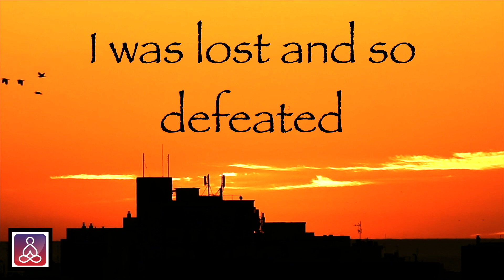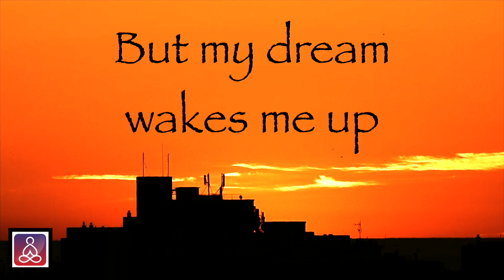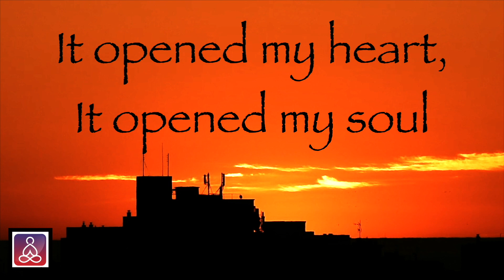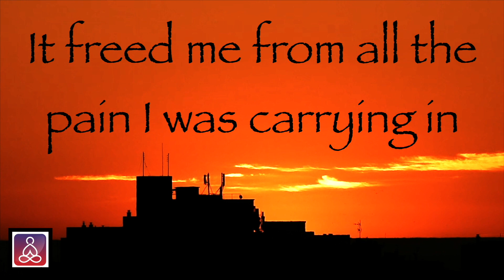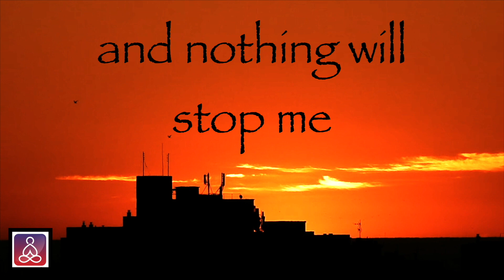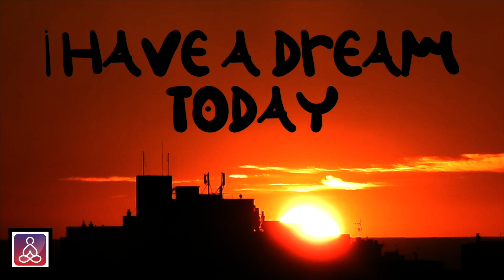I Have A Dream [Lyrics Video] - Nadine Hamra, Luca Vincezetti & Sanjib Nandi | Zest2Live.com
"I Have A Dream" is a powerful and moving pop ballad by Nadine Hamra, Luca Vincezetti, and Sanjib Nandi. For more information and Live Yoga & Meditation Sessions

The official video captures the song's emotional lyrics, soulful vocals, and touching melody, delivering a stirring and inspiring musical experience for viewers.

Dreams are what makes us alive.Dreams are what makes us human. Having a dream or a goal, or something challenging helps us to move forward. It helps us to transform our state of mind by looking at a bigger picture with different sets of eyes and feeling differently.

When you are thinking of your dream, you cannot think of negativity. You are moving forward with positivity and your heart and soul are on fire, poised to take the big leap. Our goal is to inspire you through our music.

📀 Vocals by Nadine Hamra
📀 Lyricist & produced by Sanjib Nandi

This video is presenting Luca Vincezetti & Sanjib Nandi information but also try to cover the following subject:

Collaborative Music Project
Inspiring Pop Music
Sanjib Nandi Music Collaboration

TITLE : I Have A Dream [Official Video] - Nadine Hamra, Luca Vincezetti & Sanjib Nandi | Zest2Live.com

✅ Important Link

✅ About Luvo Productions:

Welcome to Luvo Productions.

We create Music with no barriers & boundaries. We work closely with Artists, Producers and Musicians from all around the world to create these beautiful songs and to share them with you. Our goal is to bring joy and happiness with our music and to give  you a little break from the busy everyday life.

We also would like to mention that we have a FREE Health & Wellness APP called LUVO APP
We concentrate on different types of Meditation and Well-Being. The app is easy to navigate and playfully created so you have fun while getting the most benefits for your Health & Life.

Join us to see many more of these masterpieces in the next couple of months.